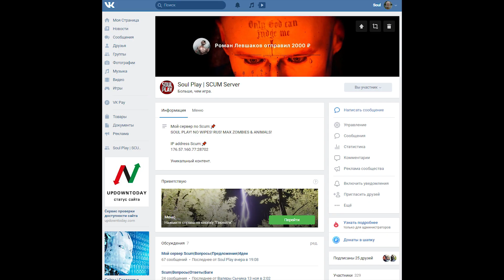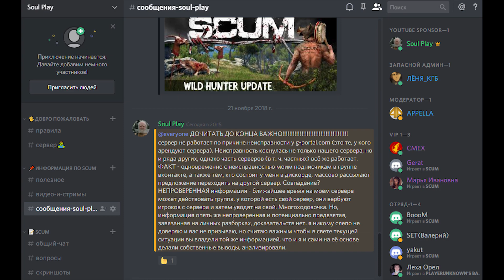Топ бронежилет, самое мощное оружие, баллистика, лучшая броня, пробитие, рикошеты: Гайд по Scum